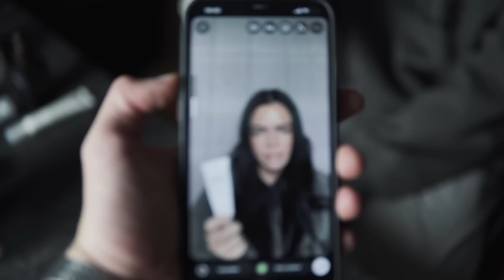Nudná realita..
NAKUPUJ NA GYMBEAM nebo - se slevou FOX5